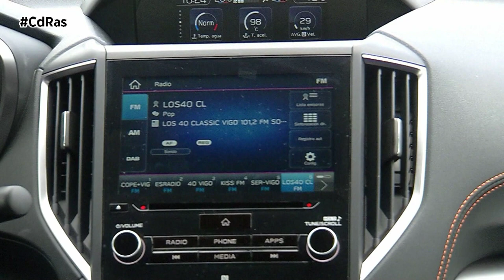SUBARU XV ECOHYBRID HIGHLIGHTS & HYBRID | By CdRas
El XV es el modelo de mayor éxito de Subaru en el mercado español. Tras su completa renovación en 2017 llega ahora un pequeño reajuste de diseño que llega acompañado de un gran cambio bajo el capó, aparece la versión ecoHYBRID que tenéis en pantalla.

Aunque está electrificado, las dimensiones siguen siendo las mismas que las del modelo convencional. 4,46 metros de largo, 1.80 de ancho y 1.60 de alto. Nuestro acabado es el deportivo Sport Plus que entre otros elementos exclusivos equipa llantas de 18 pulgadas.

El interior ofrece una gran calidad y es más tecnológico. De serie incluye el sistema de seguridad preventiva EyeSight de Subaru, el modo todoterreno X-Mode, sistema de bloqueo automático, control dinámico de comportamiento o cámara de visión trasera.

También pedales de aluminio, volante y palanca de cambios forrados en cuero y sistema de infoentretenimiento con pantalla central de 8 pulgadas.

El XV ecoHYBRID monta un motor 2.0 atmosférico de 4 cilindros e inyección directa de 150 CV que se combina con otros propulsor eléctrico de 12,3 kilovatios integrado en la caja de cambios automática Lineartronic. Su batería es de iones de litio de 118 voltios. Su consumo en ciclo combinado homologa en torno a los 8 litros en ciudad.

El motor eléctrico integrado en la caja de cambios, es capaz de mover el coche hasta los 40km/h gracias a sus 16,7 CV y 65 Newton metro de par. También permite mejorar el comportamiento en asfalto y fuera de él.

Gracias al motor eléctrico, la curva de par y potencia resulta más llena en todo el rango de revoluciones. El sistema X-Mode se beneficia del motor de 0 emisiones para actuar de manera inmediata desde los 0 km/h.

Dinámicamente el XV ecoHYBRID conserva el excelente comportamiento dinámico y la estabilidad de toda la gama Subaru, gracias a su tracción a las cuatro ruedas. La dirección de esta versión sí que es más sensible que la del resto de sus hermanos aunque las vibraciones, excepcionalmente bajas, redundan en un gran confort de marcha.

Además de la tracción total simétrica, signo distintivo de Subaru, la función X-Mode, la altura libre al suelo de 2,20 y sus ángulos de ataque, ventral y salida de 18, 21,9 y 29 grados, nos permiten salir airosos de las situaciones de conducción más complicadas.

Con la tecnología e-BOXER, el XV ecoHYBRID cuenta con potencia eléctrica adicional que mejora su capacidad de tracción en las situaciones más difíciles, aumentando su capacidad para afrontar con la máxima seguridad cualquier desplazamiento sean cuales sean las condiciones climáticas y la superficie.